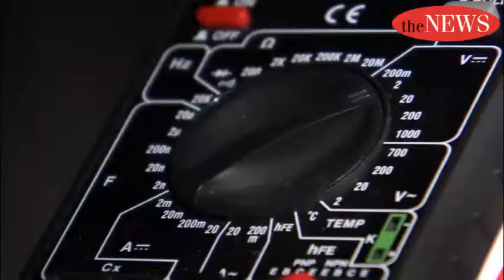a look inside movie making